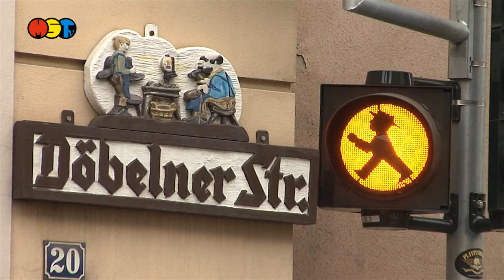Barrierefreier Stadtrundgang in Rosswein